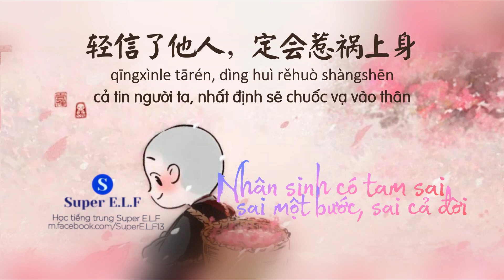[Radio Nhất Thiền #133] 人生有三错，一步踏错，一生错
人生有三错，一步踏错，一生错
Nhân sinh có ba sai, sai một bước, sai cả đời
Luyện nghe tiếng trung quốc Luyện nghe qua radio